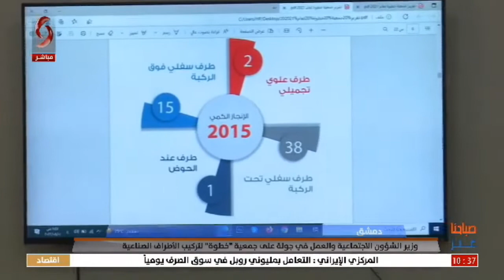دمشق | وزير الشؤون الاجتماعية والعمل في جولة على جمعية "خطوة" لتركيب الاطراف الصناعية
تقرير: ماهر رجب